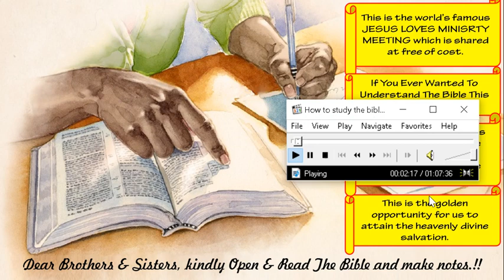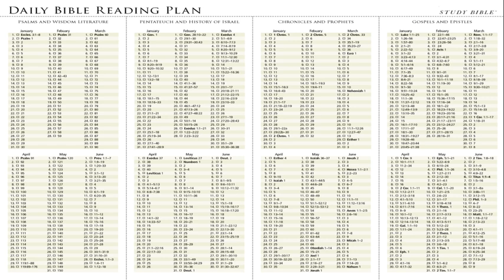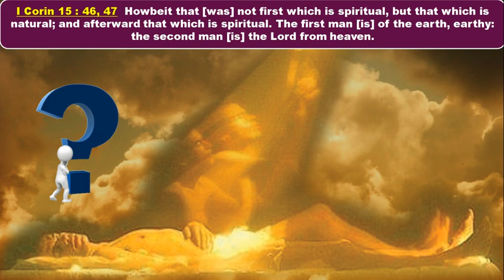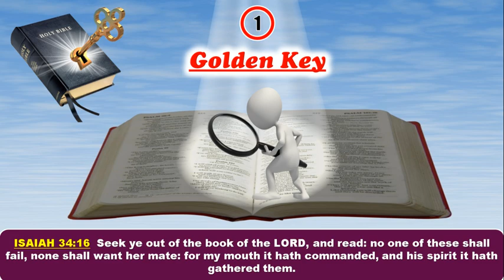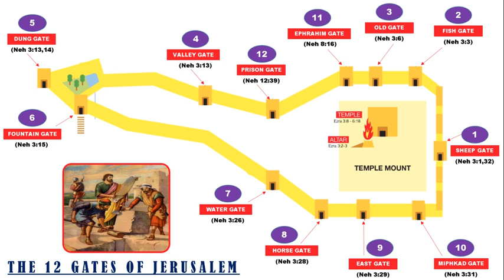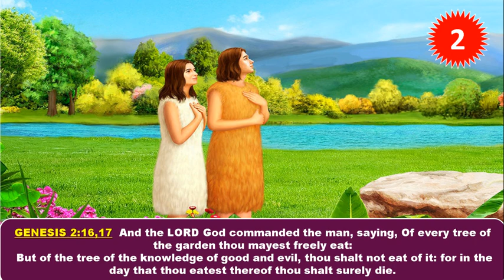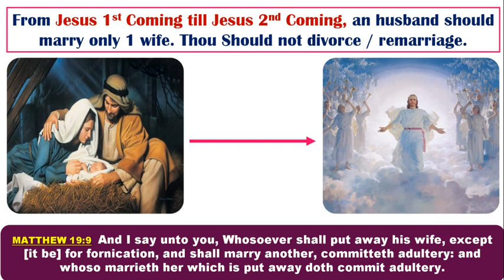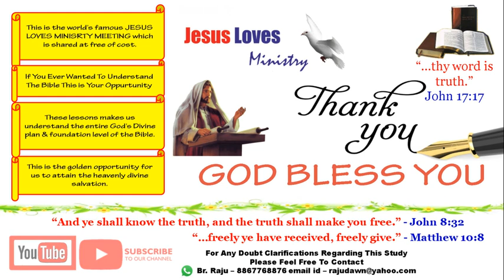How to study The Bible - Free Nepali & English Bible Study - Jesus Loves Ministry Br Raju 8867768876